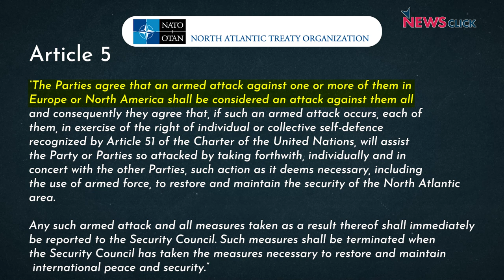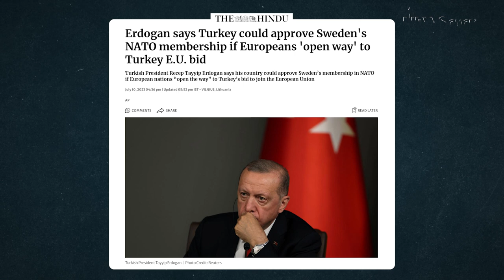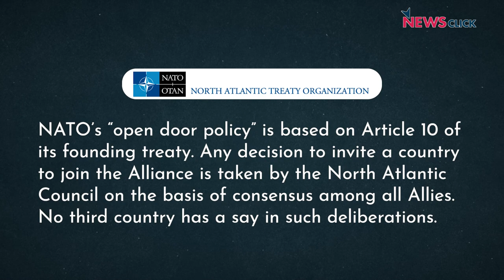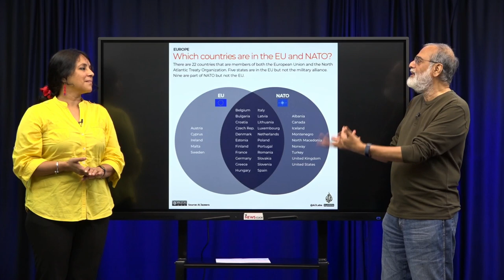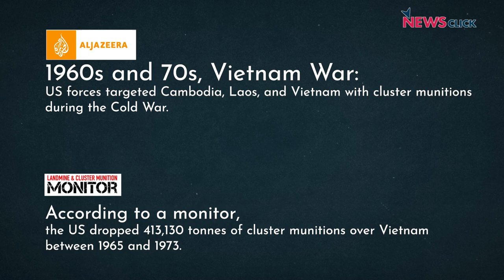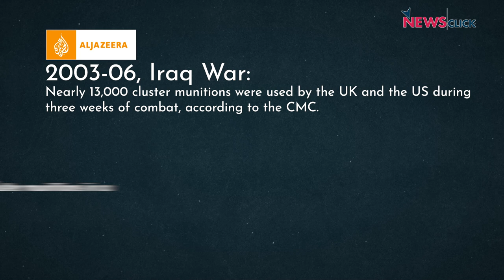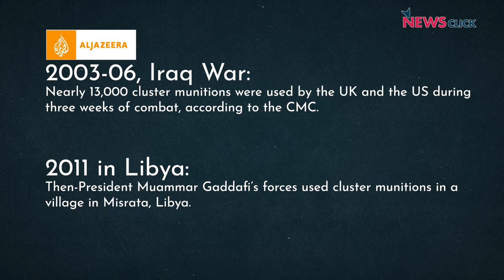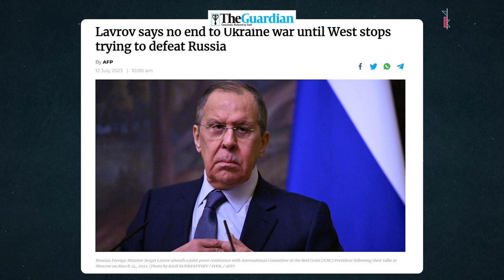अमेरिका यूक्रेन को क्यों दे रहा ख़तरनाक Cluster गोला-बारूद, NatoSummit का हासिल क्या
पड़ताल दुनिया भर की में पत्रकार भाषा सिंह ने NatoSummit से निराश हुए जेलेंस्की और यूक्रेन को ख़तरनाक Cluster गोला-बारूद देने की अमेरिका की घोषणा पर चर्चा की न्यूज़क्लिक के प्रधान संपादक प्रबीर पुरकायस्थ से